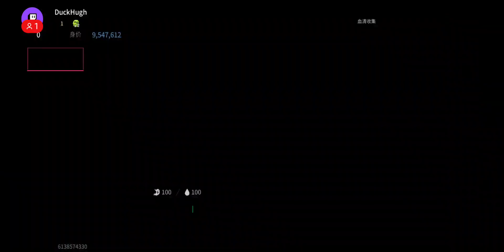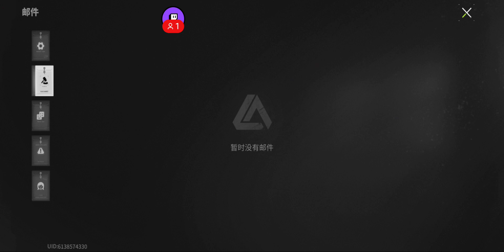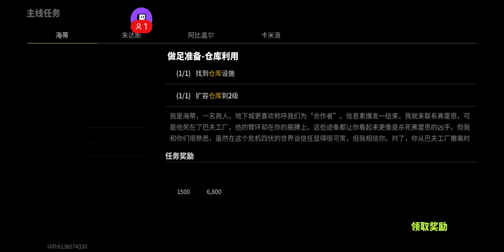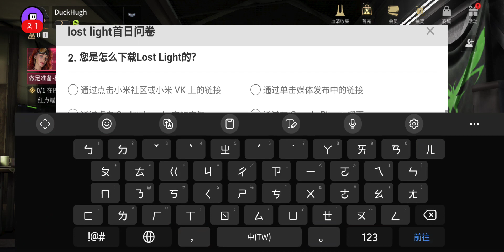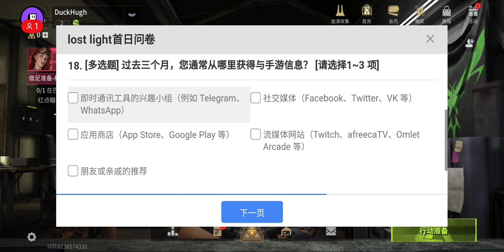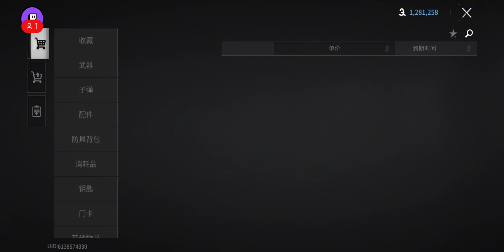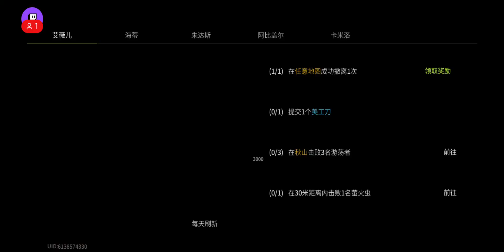LOST LIGHT 逃離塔科夫手機版？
遊戲引擎老舊，射擊感悲劇。